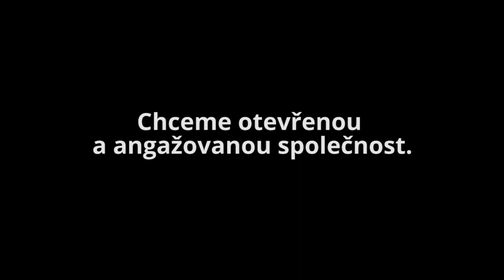Paraziti nebo pilíř občanské společnosti?